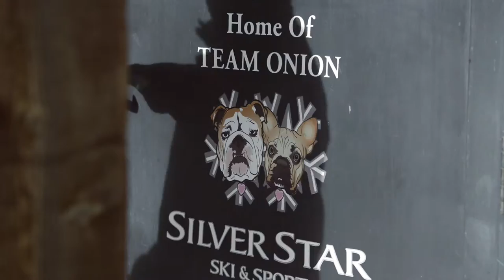Silver Star Ski & Sport in Park City Utah - Speaking on Business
Innovation is important for any business, but when the success of your business is in the hands of mother nature, innovation is essential! That's why Todd Fischer made sure his Silver Star Ski and Sport shop did more than just sell skis. To learn more about the importance of innovation check out our "Speaking on Business" video!